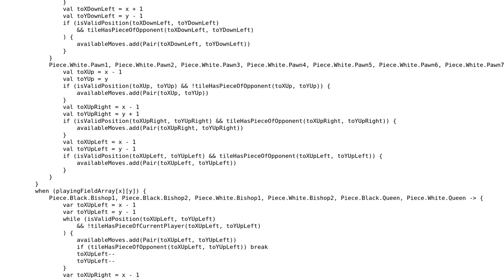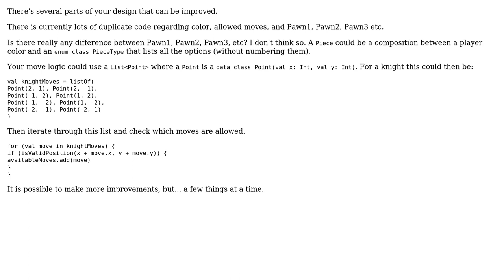Chess game in Kotlin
With thanks & praise to God, and with thanks to the many people who have made this project possible! | Content (except music & images) licensed under CC BY-SA | Music | Images & others | With thanks to user Simon Forsberg user Heslacher user Florian Walther and the Stack Exchange Network Trademarks are property of their respective owners. You are responsible for your own actions.